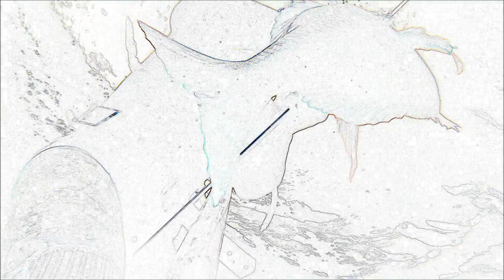Pargo Sêmea ao pôr-do-sol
Pargo capturado a partir da praia.Vejam em HD!!!

Snapper. Watch in HD!!!